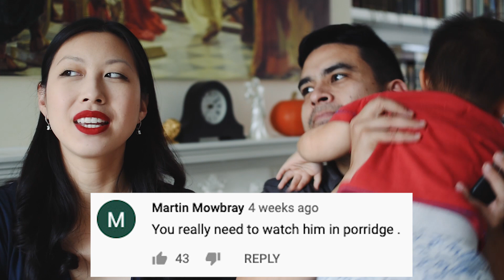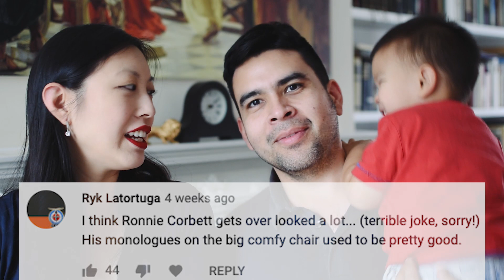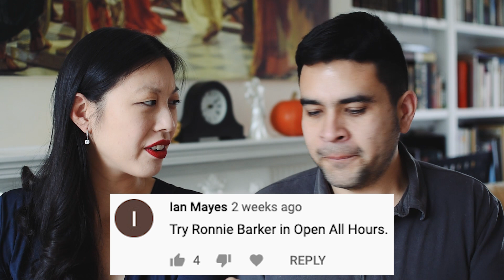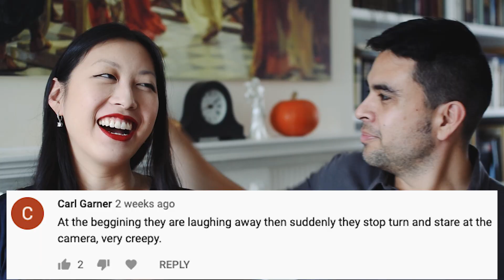Mispronunciation: Your Top October Comments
Hey guys! Here's a video reading out the top 10 comments on our most popular video from October, the Mispronunciation Sketch reaction by Ronnie Barker.